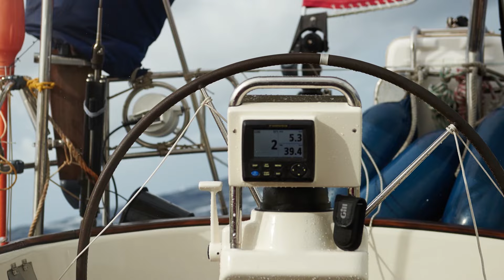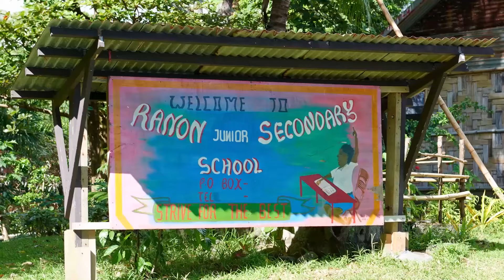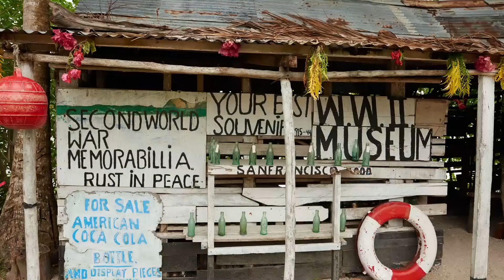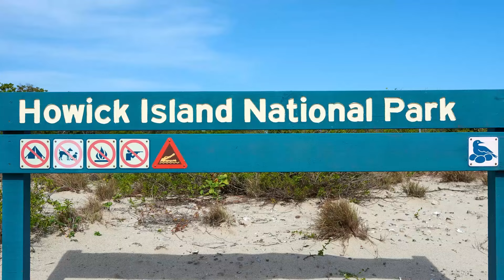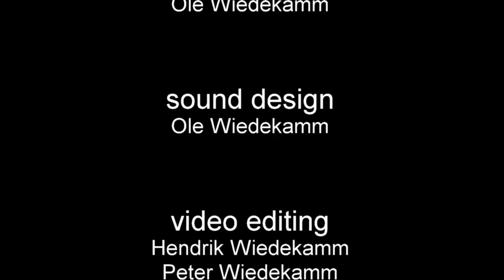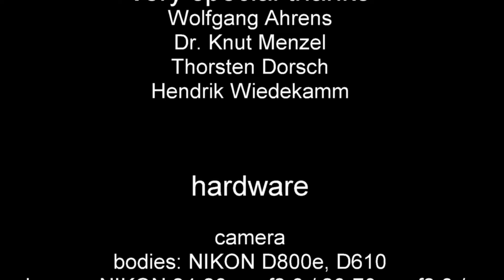Sailors Arrive! Episode 07: Vanuatu, Australia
HD photo film

 "Air passengers get off and are there, seafarers arrive."

From Hamburg to the Caribbean - and once around the world: What many dream about has been realized by Heidi and Peter Wiedekamm. With their 14.5-meter-long sailboat Stormvogel, they crossed the Atlantic and the Pacific, touring the blue planet within four years.

Every week a new episode!

A world trip in 118 minutes and 12 Episodes:
Episode 01: Northern Europe and the Atlantic, run length 10:12
Episode 02: Caribbean, run length 09:20
Episode 03: Panama and Galapagos, run length 07:26
Episode 04: Pacific (East), run length 08:07
Episode 05: Pacific (West), run length 05:39
Episode 06: New Zealand, run length 06:12
Episode 07: Vanuatu and Australia, run length 08:16
Episode 08: Indonesia, run length 20:40
Episode 09: Singapore and Malaysia, run length 06:02
Episode 10: Thailand, run length 06:26
Episode 11: Mediterranean, run length 13:35
Episode 12: Europe and the Atlantic, run length 10:55

Episode 7
The journey leads north, this time to Vanuatu. The islands Aneityum, Tanna, Efate, Ambryn, Pentecote and Espiritu Santo are visited and extensively explored. On the onward journey to Australia it almost comes to disaster on board when the boat licks and runs full of water.